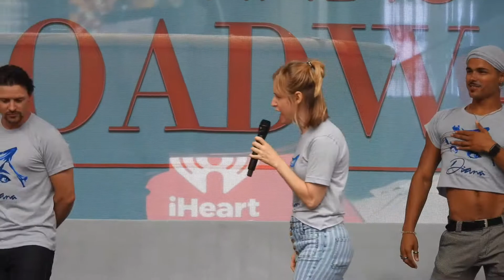Broadway in Bryant Park! NYC Broadway Musical Reopening Celebration Special Concert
Full performances from Broadway in Bryant Park returning on Sep. 23, 2021 to celebrate the reopening of Broadway Musicals after the longest closure.

00:00 Stomp
03:20 The Lion King
06:11 Diana the Musical
13:00 Mrs Doubtfire
19:03 The Phantom of the Opera
25:49 The Company
31:15 The Girl from North
38:11 Caroline or Change
40:27 Chicago
46:32 Waitress
53:01 Six
57:59 Dear Evan Hansen
01:05:25 Aladdin